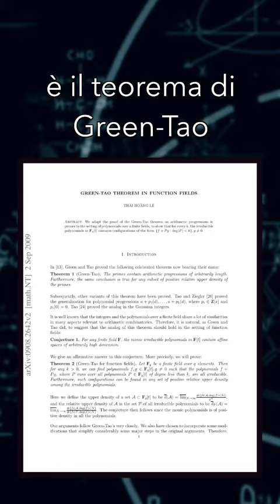Il più grande matematico vivente